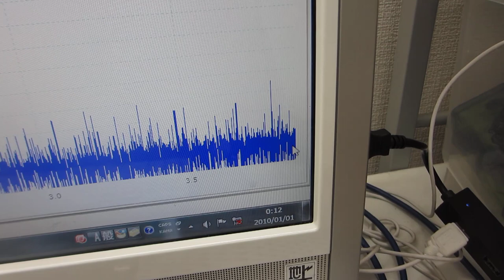オリジナル超音波プローブのダイナミック特性を評価する技術（非線形特性、応答特性、ゆらぎの特性、相互作用）